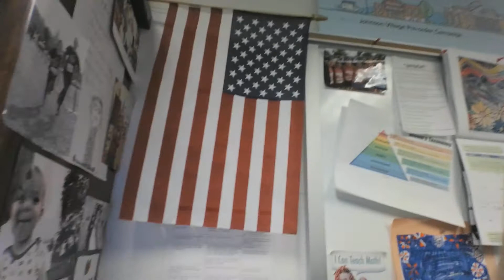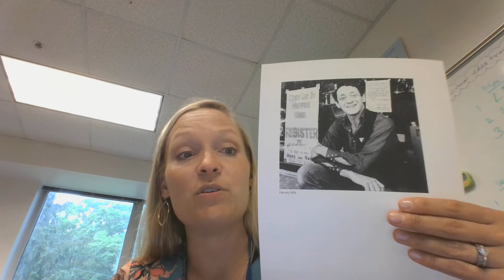Johnson School Morning Announcements - W 06.08.22